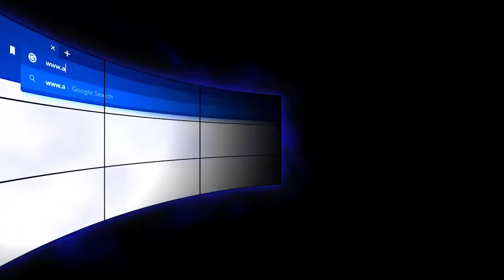උපාධියක් නැතුව බයිබලේ උගන්වන්න පුළුවන්ද? (සහෝදර ඩිලන්ත ලියනගේ)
අද උපාදි තියෙන කිතුණු සේවකයන්, උපාදි, බයිබල් විද්‍යාල වලට ප්‍රමාණයට වඩා ස්ථානය දෙමින්, මෙතෙක් මෙම වසර 2000 තුළ දෙවියන්වහන්සේ බොහෝ සුදුසුකම් නැති අය හරහා ඔවුන්ව භාවිතා කරමින් සුභාරංචිය පතල කරමින් කිතුණු සභාව වර්ධනය කිරීම පවා සුදුසුකම් ගැන කථා කරමින් විහිලුවක් බවට පත් කරනවා. ඔවුන් අවස්ථාව අනුව කතා කරමින්, විටෙක උපාදි පට්ටම් ගැන කතාකරමින්, විටෙක සුදුසුකම් නැති අය ගැනත් කතා කරමින් සිටී. මෙම වසර 2000 තුළ දෙවියන්වහන්සේ උන්වහන්සේගේ සභාව වර්ධනය කලේ බයිබල් විශාරදයන් හරහාවත්, හෙබ්‍රෙව්, ග්‍රීක් විශාර්දයන් හරහාවත් නොව අහිංසක දෙවියන්වහන්සේට යටහත්ව ශුද්ධාත්මයාණන්ගේ පඟපෙන්වීම තුල ගමන් කළ අය හරහාය. මුල් කිතුණු සභාවත් එසේමය. බයිබල් විද්‍යාල වල දැනුමෙන් ඔලිගෙඩි පුරවගෙන, සහතික පත්‍ර පෙන්වාගෙන ඉන්න කිතුණුවන්ට වඩා, ඒවා නැති අය තමයි බොහෝ ලෙස ශුභාරංචිය ප්‍රකාශ කරන්නේ. බයිබල් විද්‍යාල අවශ්‍යයි, දෙවධර්මාචාර්‍යවරයන් අවශ්‍යයි, නමුත් ඒක නොවේ මූලික දේ. තවද දෙවසේවක කැඳවීම වසරෙන් වසර අලුත් කිරීමක් ගැන ශුද්ධ ලියවිල්ලේනම් අඩංගු නැත, එවා හුදෙක් මනුශ්‍යය නියෝග පමණයි. මෙම ප්‍රමාණයට වඩා පුහු බයිබල් විධ්‍යාල කථා නිසා අහිංසක වැඩකරන කිතුණු සේවකයන්ව අභියෝගයට පත්කරනවා.

මෙම විඩියෝවේ අයිතිකාර දෙවදරු, කිතුණු සේවක, සහෝදර ඩිලන්ත ලියනගේ ගේ සම්පූර්ණ වීඩියොවේ ලින්ක් එක: